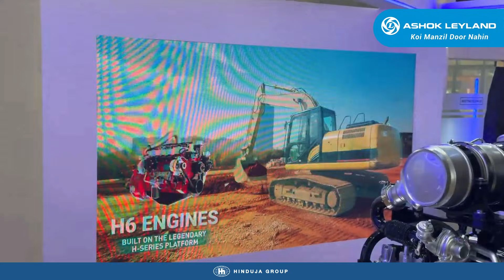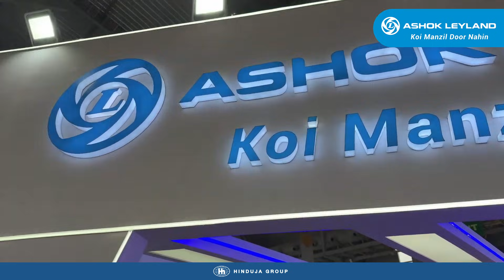Ashok Leyland Unveils Next-Gen Engines | EXCON 2025 Live Reveal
Unveiling the next-generation compact engine series at EXCON 2025 — the H4 Unipack and P15i.
Engineered for superior performance, efficiency and future-ready mobility, these engines mark a new era in industrial and off-highway applications.